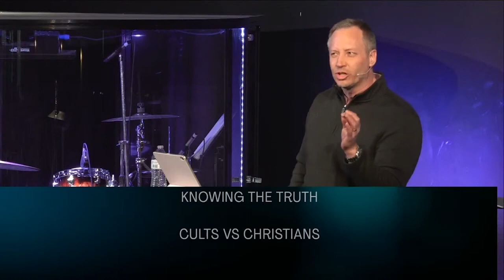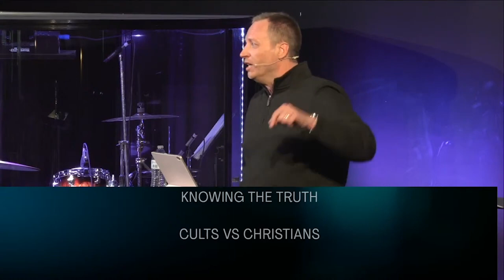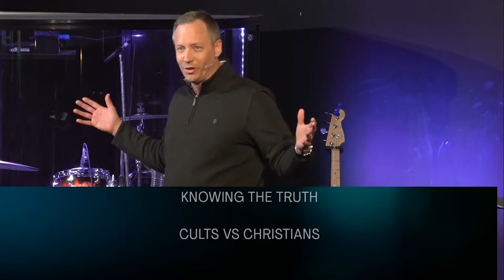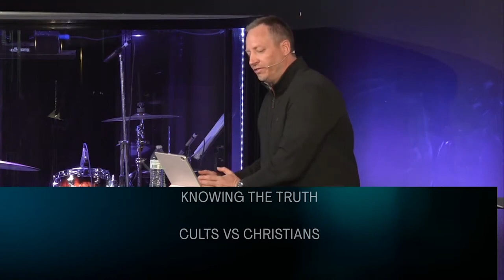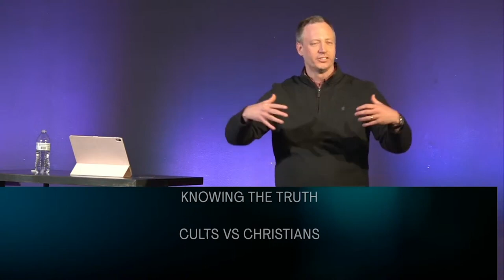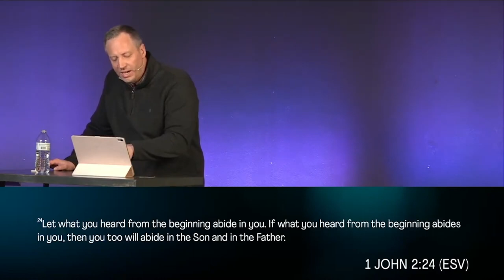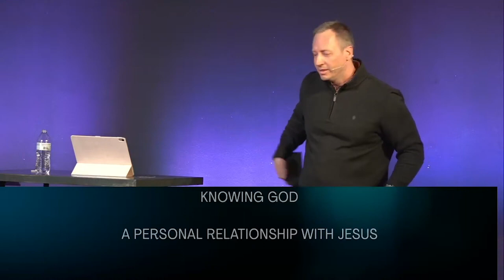Knowing The Truth (Rodney Johnson)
This week we continue in chapter two of 1 John and look at verses 18-27. Pastor Rodney begins by addressing a common misunderstanding. Jesus isn't at the top of the priority list, He is at the center of our lives influencing every aspect.

The goal of an antichrist is to push Jesus out of the center of the conversation. Antichrists are people from inside the walls that tear down the church with deception. We need to evaluate if they are a sheep or showing traits of a wolf. The objective of a wolf is not to stray but to eat the sheep that stray.

He's not on a religious checklist, He needs to stay in the center of our lives. We need to have a personal relationship with Jesus.
Our mission is to bring glory to God by making more disciples for Jesus Christ.
We're one church with multiple locations!
Sunday Gatherings:
North Campus - 619 8th Ave NW, Aberdeen, SD
9:30 + 11:11am
Downtown Campus - 214 1st Ave SE, Aberdeen, SD
10:30am